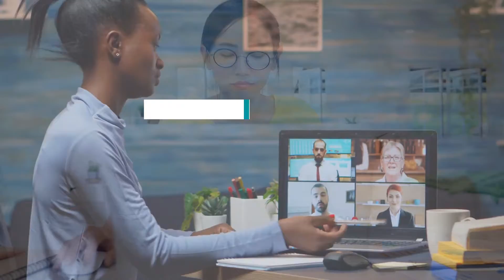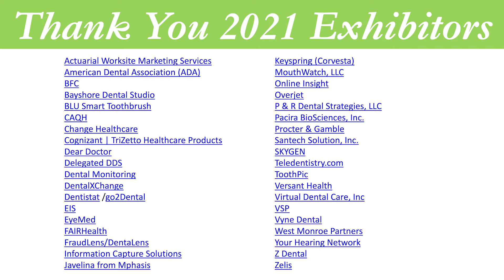2021 Virtual CONVERGE - Conference Opener Video!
The 2021 virtual conference was a dynamic educational experience for the dental benefits industry. Attendees will be able to enjoy premium educational content (live and on-demand), interact in real-time with speakers and industry colleagues, and form meaningful relationships with industry peers — all in the comfort and safety of your own office or home. Content is on-demand until Nov. 7!